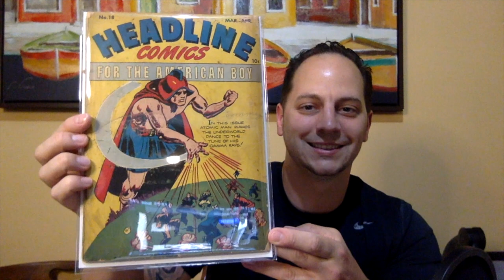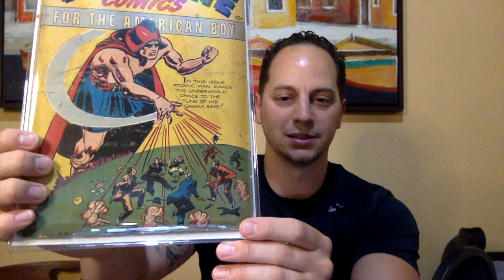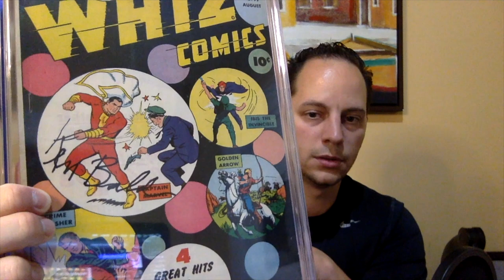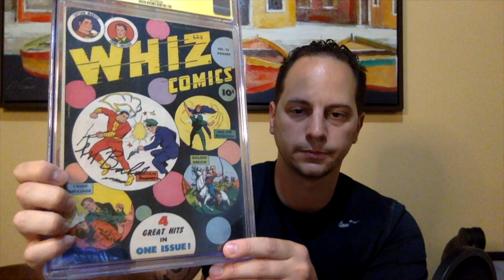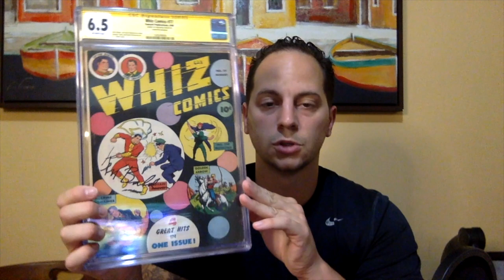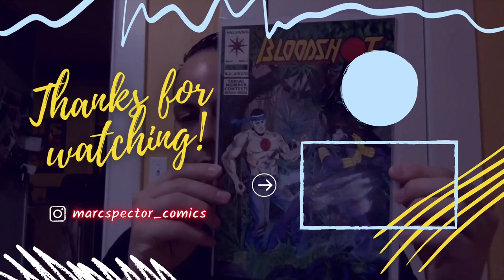CGC GOLDEN AGE PICKUP AND AOK